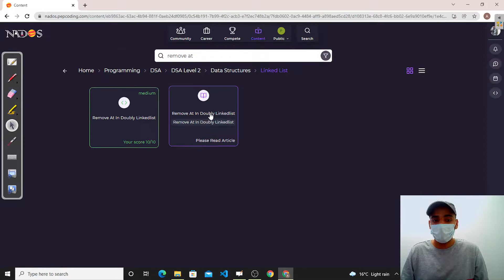Remove At In Doubly Linkedlist Medium in hindi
1. You are given a partially written DoublyLinkedList class.
2. You are required to complete the body of RemoveAt function. This function is supposed to Remove value at given index and return in back.
3. If size of list is zero then return "ListIsEmpty: -1".
4. If Index is Invalid then return "IndexIsInValid: -1".
5. You are required to update head, tail and size as required.
6. Input and Output is managed for you. Just update the code in  incomplete function.

Note - Use the code snippet and follow the algorithm discussed in question video. The judge can't
        force you but the intention is to teach a concept. Play in spirit of the question.

Checkout the question & do some hands on coding at (nados's k questionn ka link jo aapko sheety me milega)

HAPPY PROGRAMMING!